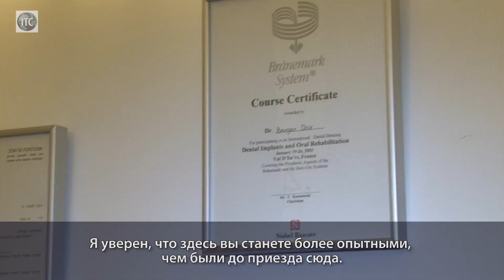Стоматологическая клиника доктора Бергера.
ITC-Израильский туристческий центр.
Современная Израильская медицина.
 находится в центре Телль-Авива, на кикар Медина. Доктор Бергер изучал медицину  в Болонье, Италия. Продолжил образование  изучение стоматологии в университете Тель-Авива С 85 года доктор Бергер  занимается  имплантологией, которая является основным направлением клиники.Врачи клиники делимся знаниями со стоматологами со всего мира, ониприезжают учиться, знакомиться с новой технологией. Клиника занимается  всеми видами имплантирования,   под углом, под большим углом, аугментацией пазух, аугментацией кости. Вы можете присоединиться ко мне, поделиться вашими знаниями. Здесь вы станете намного более опытными, чем были до приезда сюда. В клинике есть все оборудование, такое, как компьютерный томограф ,  панорамная визуализация,  микроскопия , PRF для забора крови, для  обогащения тромбоцитами фибрина, оборудование для удаления.  Все, что от вас требуется -- прибыть сюда!